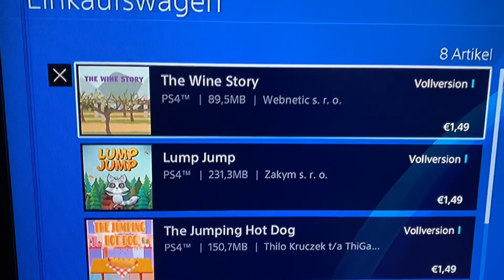Gametime Part 1 : 6/19/22